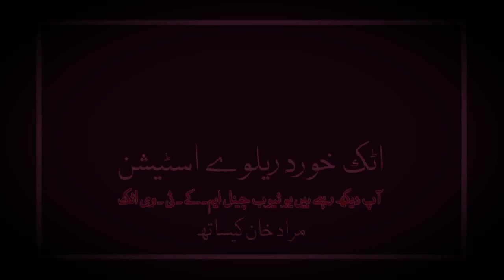Attock Khurd Railway Station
Attock Kkurd Railway Station